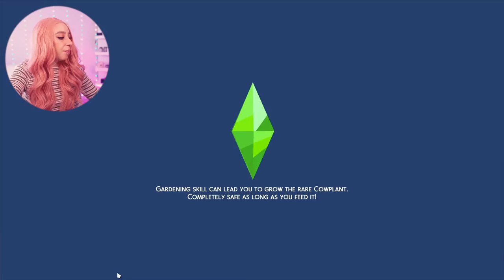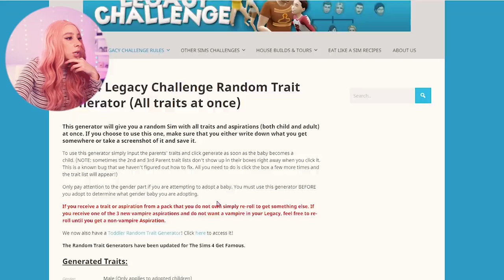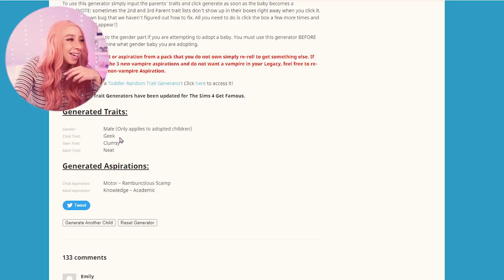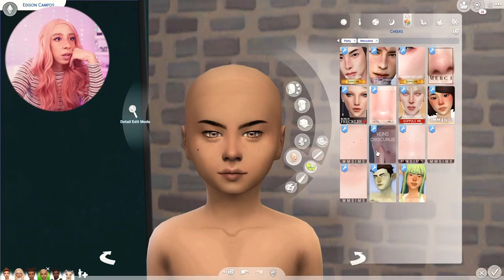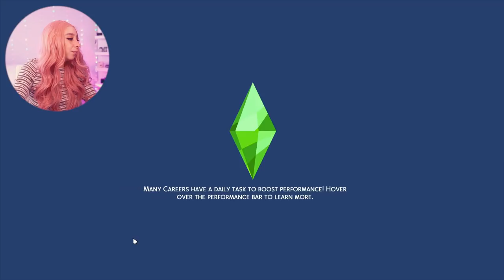SIMS 4 LEGACY CHALLENGE #62! 💞